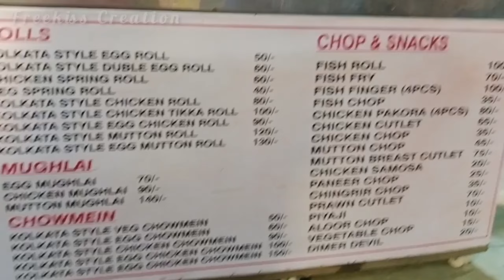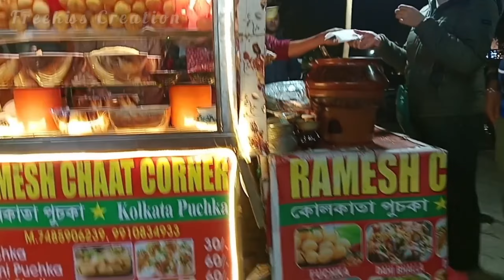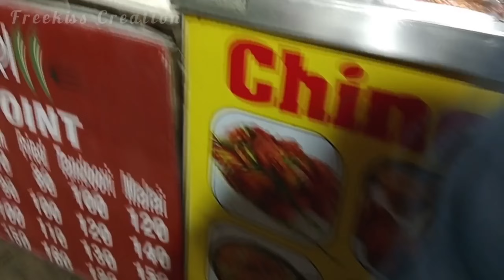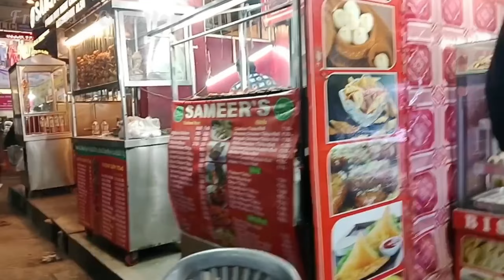Delhi famous C.R Park/Chittranjan Park Market 2no//food blog